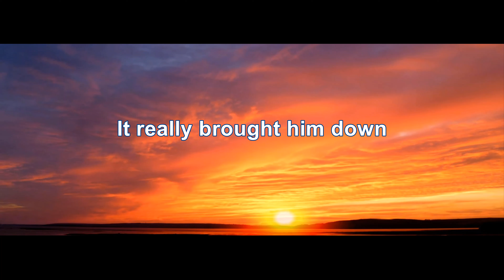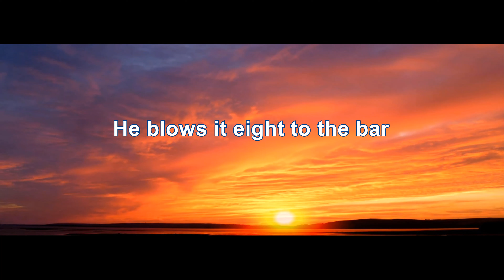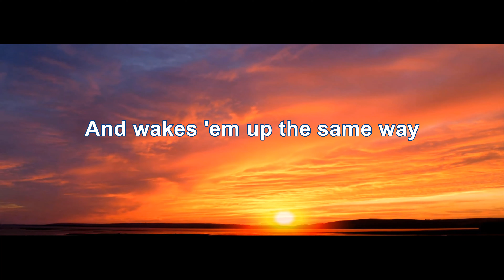The Andrew Sisters - Boogie Woogie Bugle Boy (4K/Lyrics)